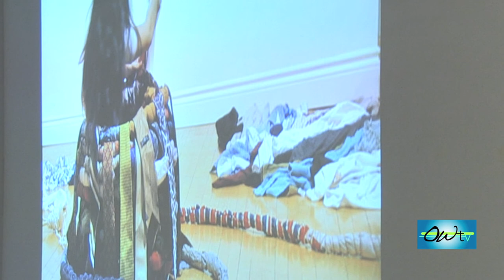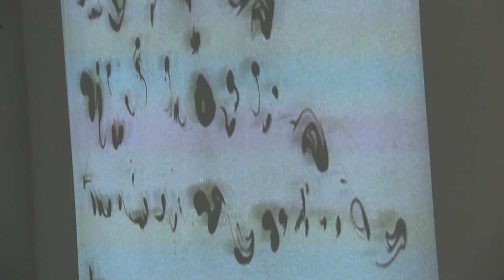CounterMemories Artists' Talk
OWTV Reporter, Rebecca Alexandre covered the CounterMemories Artists' Talk that was held in the Amelie A. Wallace Gallery on Wednesday, November 6th, 2013 at SUNY College at Old Westbury. Two Montreal based artists Khadija Baker and Mona Sharma discuss their important art work.